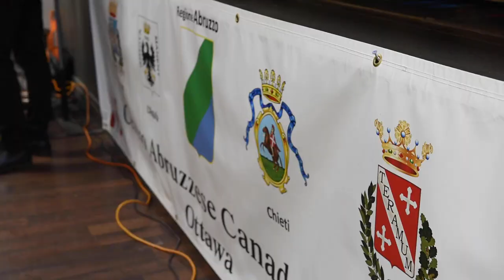Cinquantesimo anniversario Centro Abruzzese Canadese: intervento Aiello (Ambasciata d'Italia Ottawa)